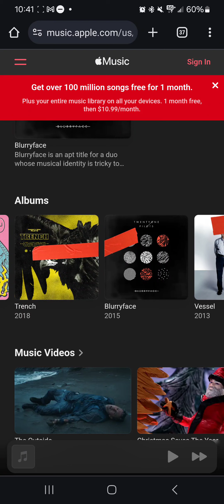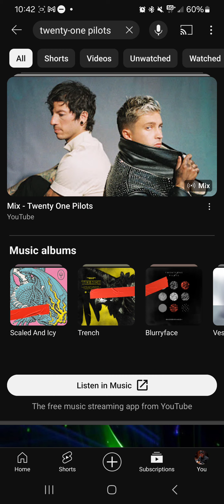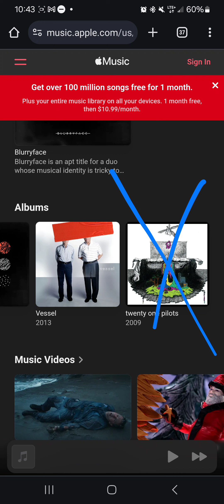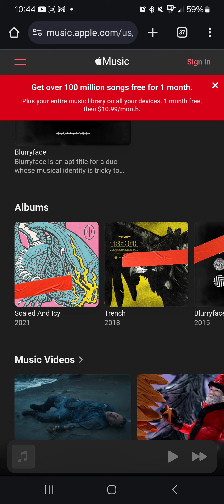TØP HAVE ALTERED THEIR ALBUM COVERS. TØP7 IS COMING | TØP News